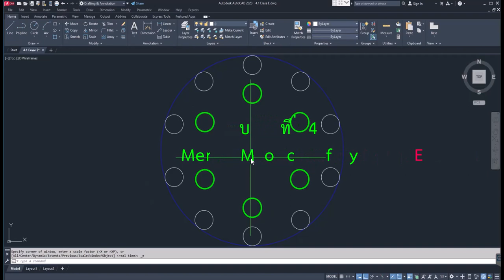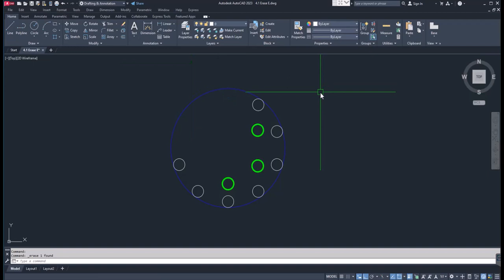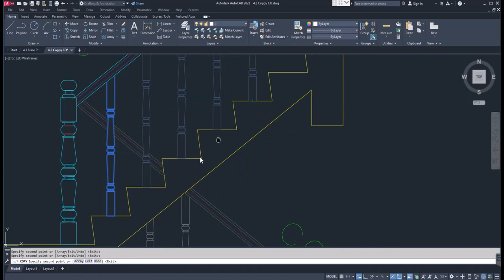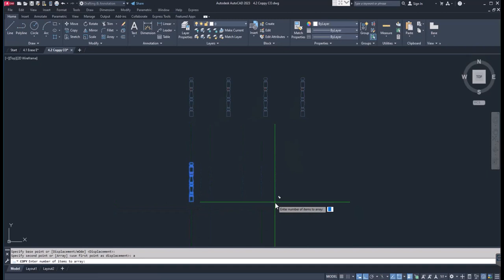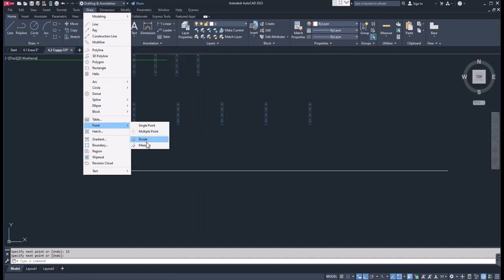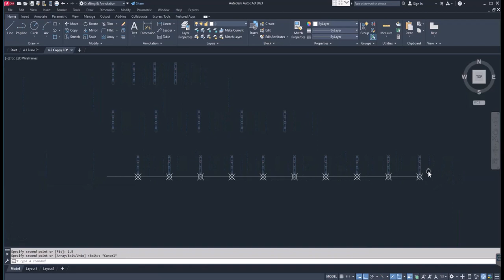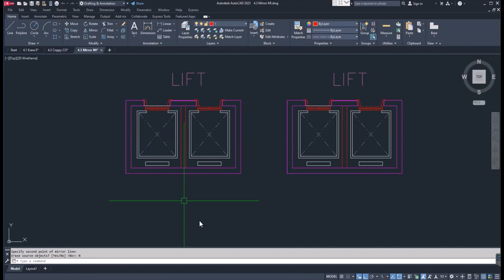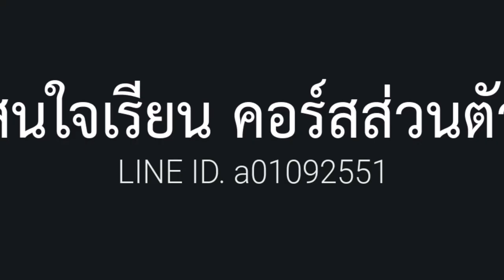AutoCAD 2023 ตอนที่7 บทที่4 Menu - Modify ep.1